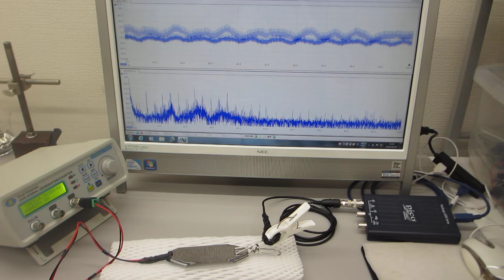超音波伝搬特性テスト（超音波の相互作用）